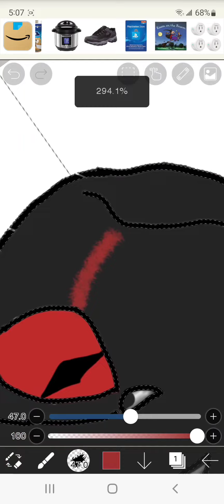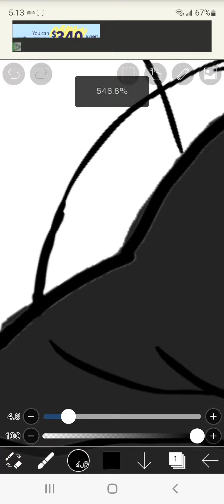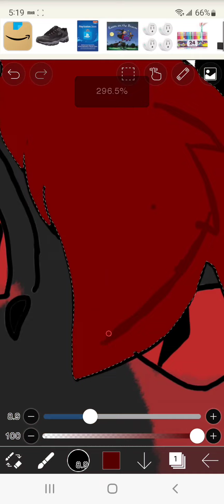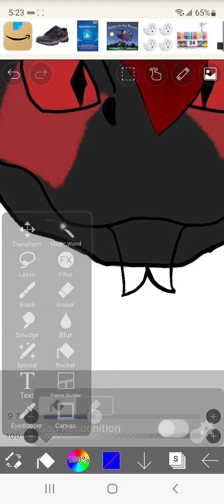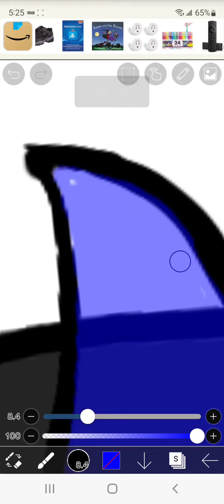i drew Blackcats Studios fursona